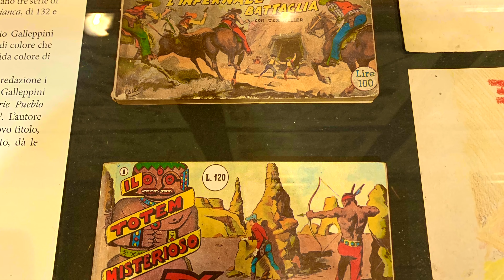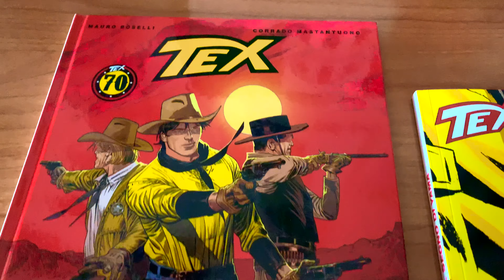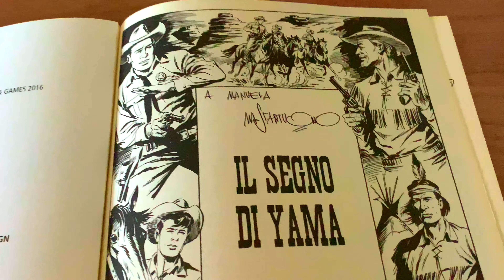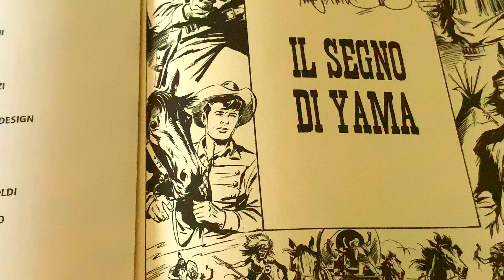TEX LA GRANDE MOSTRA A ROMA E MASTANTUONO SKETCH!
Settant’anni dopo, Sergio Bonelli Editore, COMICON e ARF! Festival celebrano il ranger portando a Roma la grande mostra dal titolo TEX. 70 ANNI DI UN MITO, aperta dal 24 maggio 2019 al 14 luglio 2019 al MATTATOIO – TESTACCIO.
Ospite il disegnatore Corrado Mastantuono e i suoi bellissimi sketch!